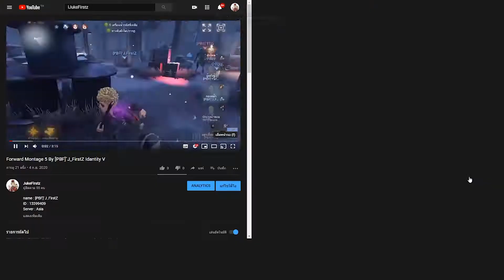Best Montage SS 11-12 By [PBF]`J_FirstZ Idantity V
name : [PBF]`J_FirstZ
ID : 13399409
Server : Asia
Progame Edit : Adobe Premiere Pro
OS : Windoes 10
Phone : iphone 6 ios 12 , ipad 5th Gen